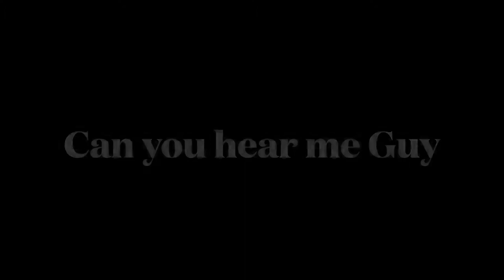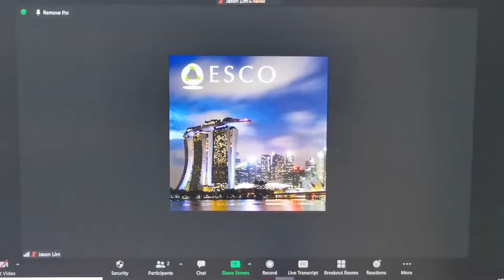Just for fun - Types of people you will encounter in a VC call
We had been using Video Conferencing more often ever since many started to work from home.

Here there are a few types of people you will encounter over Video Conference.

What other types of people have you encountered? Share it in the comments :p